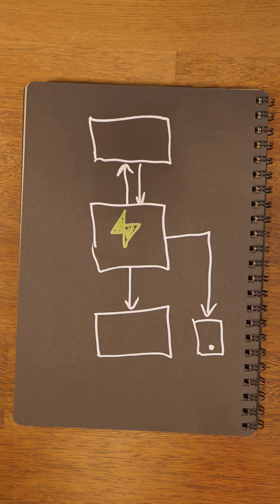What to do when they don't support Webhooks!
Supabase is really good at pestering systems that don't support Webhooks. In this video, Jon demonstrates how Supabase can poll the YouTube API and update a row in Postgres when it detects a new subscriber!